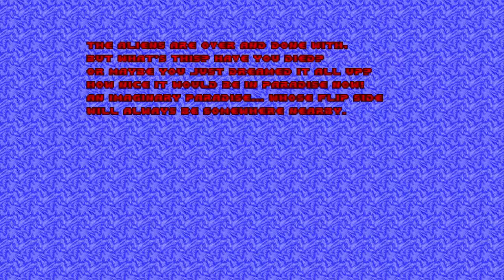Doom with Epic 2.Map 20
Map20:Anomaly Zone